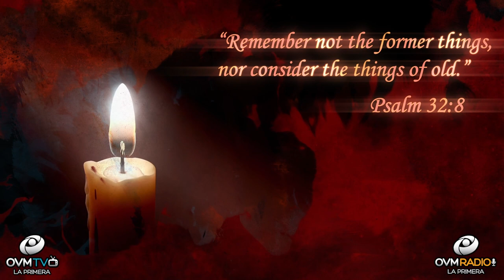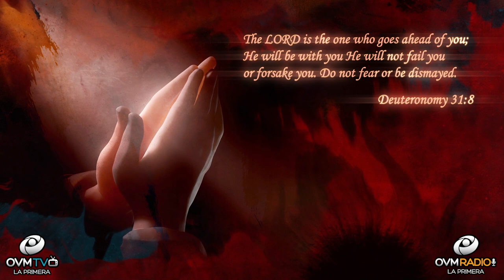Press On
Hello!

Philippians 3: 13–14 One thing I do: Forgetting what is behind and straining toward what is ahead, “I Press On.”

Today I share with you an uplifting message about moving ahead and pressing on.

“Remember not the former things, nor consider the things of old.” Psalm 32:8

Continue moving forward even when things get tough and difficult to continue. We will encounter negativity and discouragement, no doubt. But we can hold on to words of wisdom.

Proverbs 3: 5-6 Trust in the Lord with all your heart, and do not lean on your own understanding. In all your ways acknowledge him, and he will make straight your paths. Be strong, “Then the LORD said to us, ‘Get moving. "The LORD is the one who goes ahead of you; He will be with you He will not fail you or forsake you. Do not fear or be dismayed." Deuteronomy 31:8

My prayer is that you feel renewed and encouraged today!